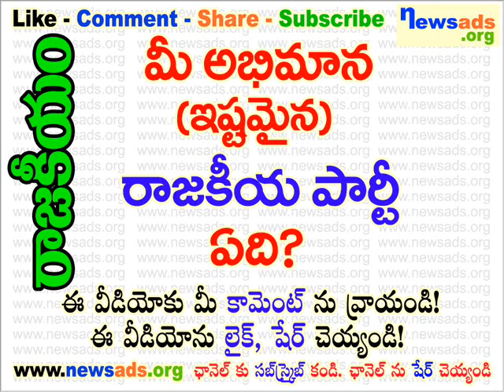మీ అభిమాన (ఇష్టమైన) రాజకీయ పార్టీ ఏది?